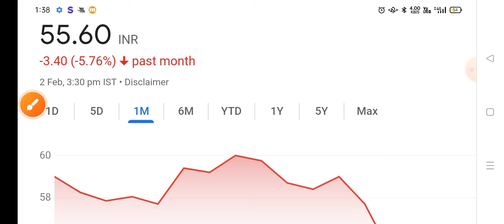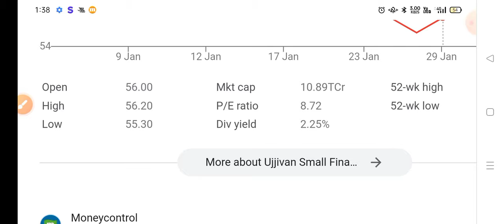Ujjivan Small Finance Bank Share Latest News |SiddharthBhat